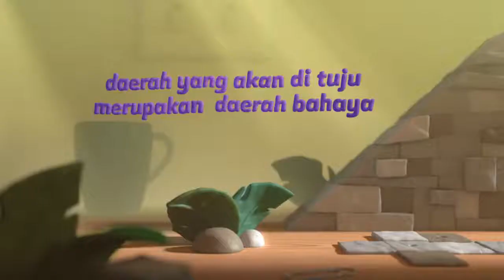Cara Menjadi Relawan Kemanusiaan di Daerah Konflik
Bukan sembarangan orang yang dapat menjadi relawan kemanusiaan, terlebih lagi menjadi relawan kemanusiaan pada daerah – daerah konflik. Harus adanya persyaratan tertentu yang harus anda penuhi.